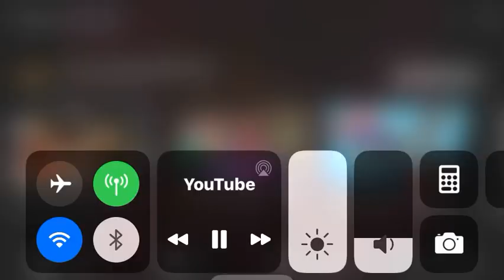I knock out Isabel Mendivil UTTP THDTC [GODLY ADMIN] for trying to ground AUTTPS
FALCON PUNCH!

Even Isabel Mendivil UTTP THDTC [GODLY ADMIN] Must stop grounding AUTTPS